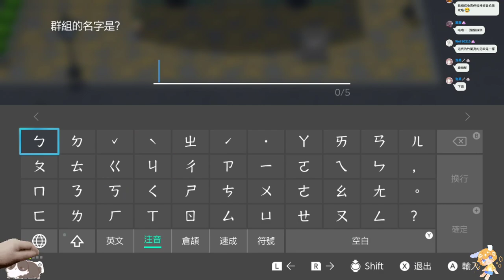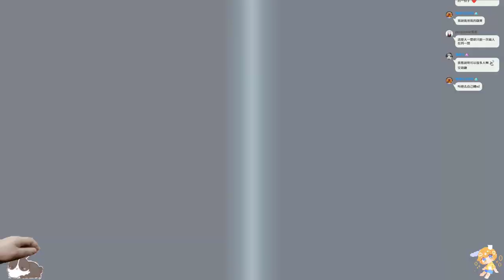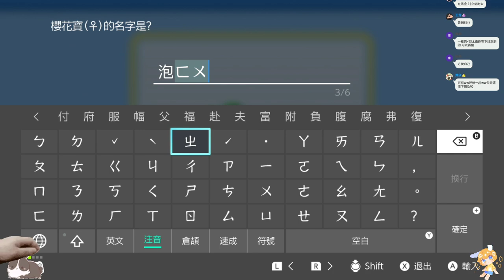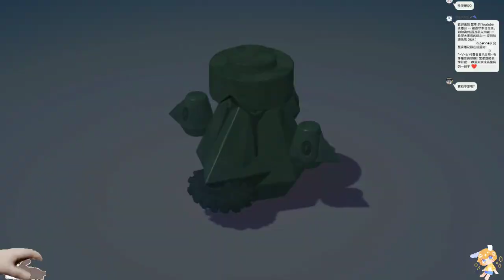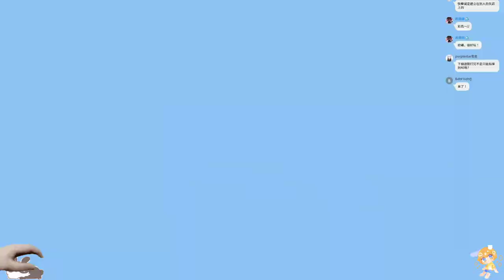【繁星】寶可夢 明亮珍珠 2021 11 22